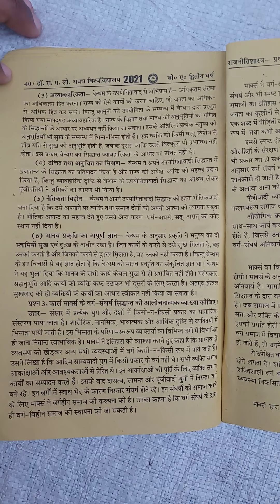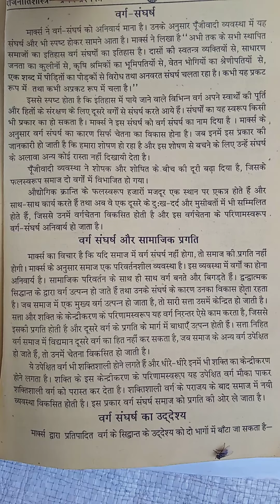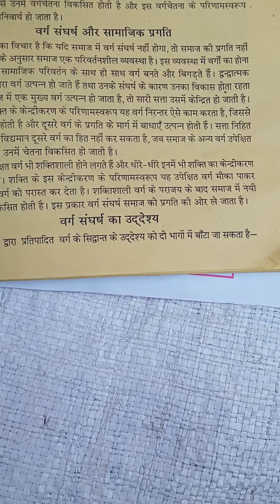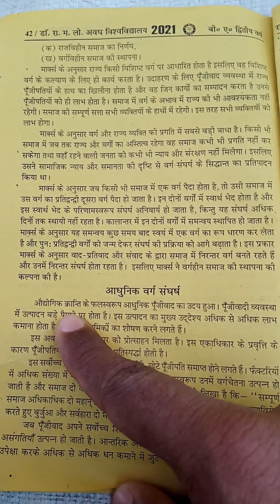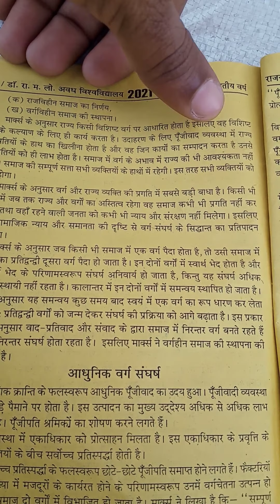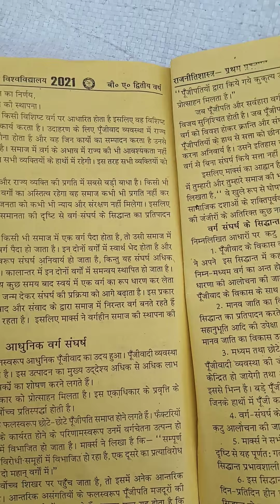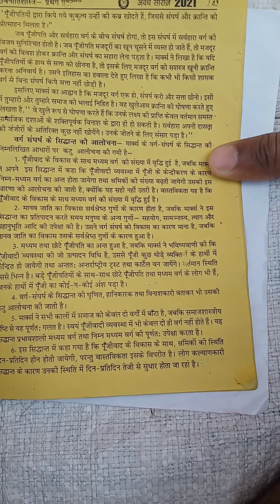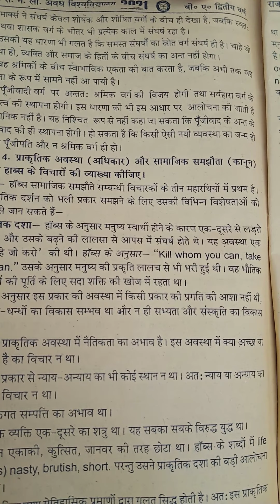Ba important for exams Most Repeated Question